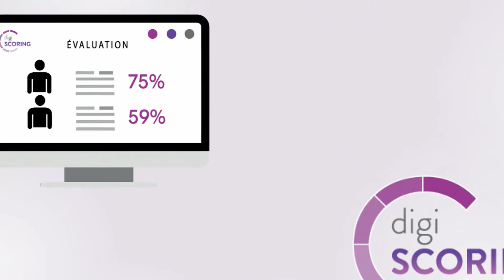Découvrez Digiscoring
OPTIMISEZ VOS PROCESS DE RECRUTEMENT !

- Scorez jusqu’à 50 candidats/mois
- Vos cvs sont automatiquement triés pour une meilleure pré-qualification
- Validez les connaissances, les niveaux de langue et le savoir-être des candidats simplement
- Partagez facilement les candidatures auprès des opérationnels